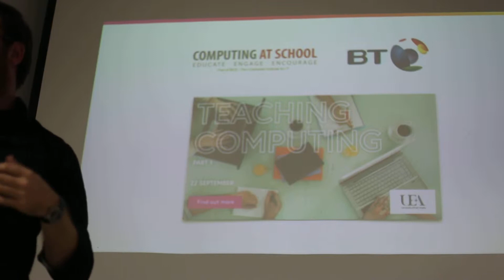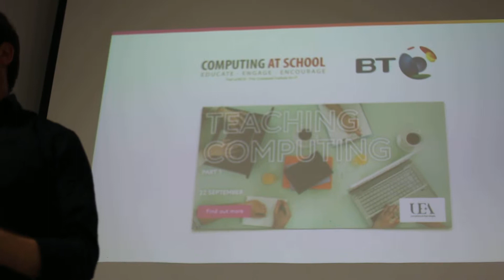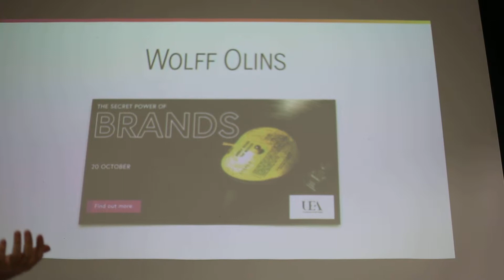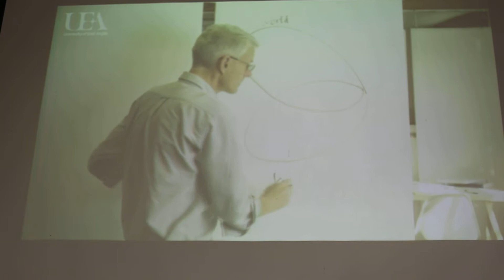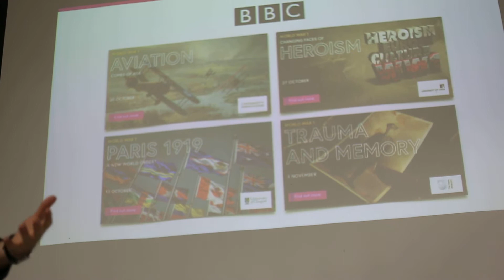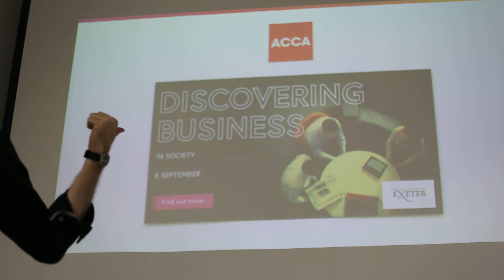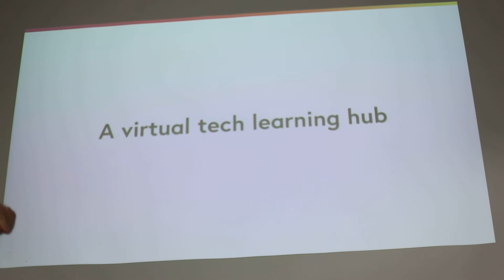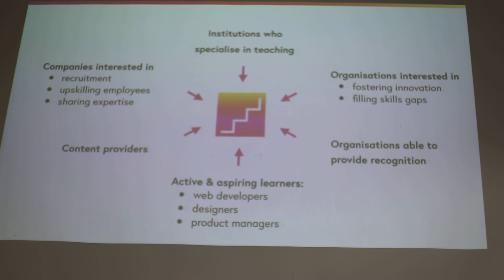Keynote address by Matt Walton from FutureLearn - Part 4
Matt Walton keynote address explains the story of how Futurelearn began as a startup and grew to the company it is now and he also spoke about the main challenges of offering MOOCs.k